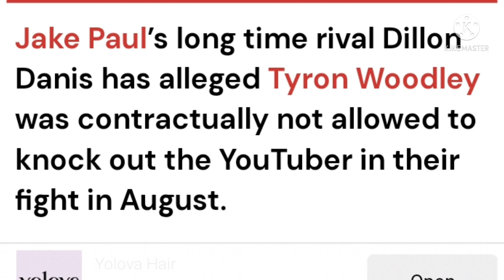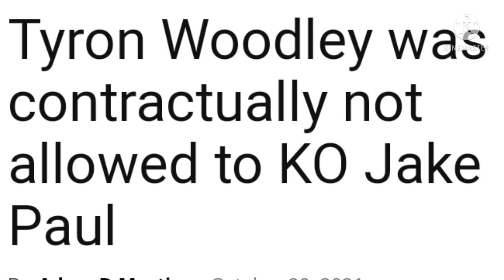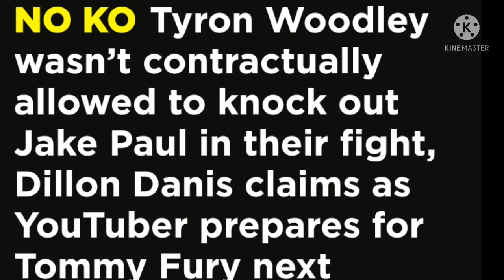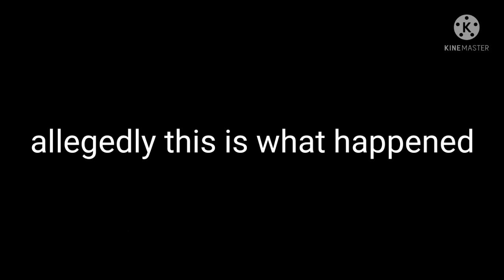Let's talk about fake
Fake Paul tries to take a shot at Clarissa Shields